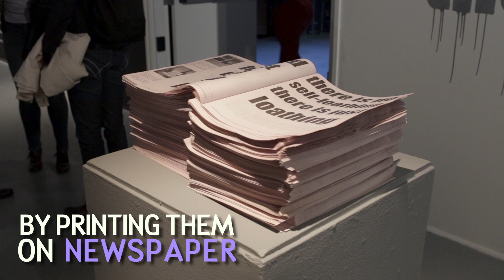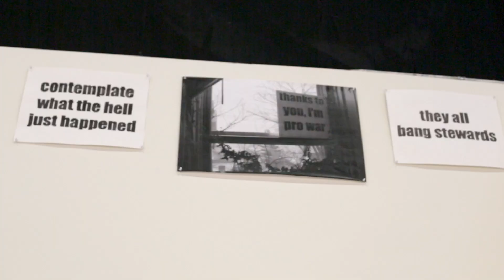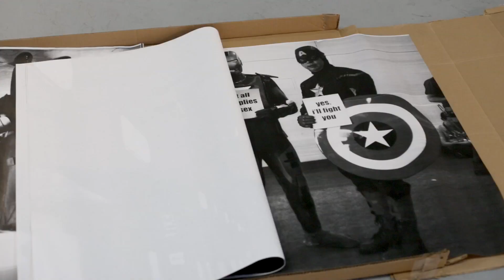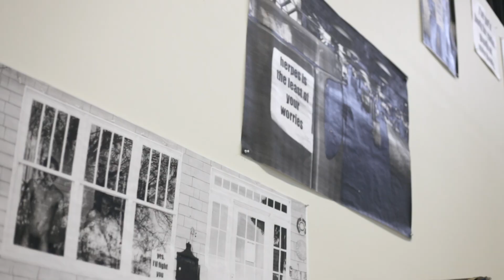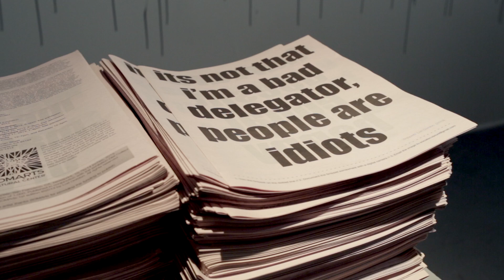Eps 4: Lori Gordon's "Snippets"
2) Take a photo
3) Share your photo in the comments below!

Lori Gordon is a conceptual artist, educator and independent curator. Her practice investigates the structure and power of belief through collaborative endeavors. For over a decade, Gordon has been accumulating an archive of dissected conversations called "Snippets". As the late Bruno Mauro one shared, “Gordon does not assemble the art as much as she captures it from all of us.” A new selection of "Snippets" has been released today on her website. We encourage art collaborators to print and share their "Snippets" photos in the comments below!